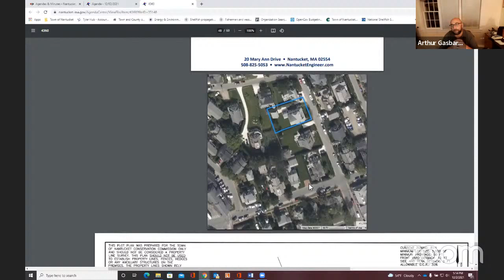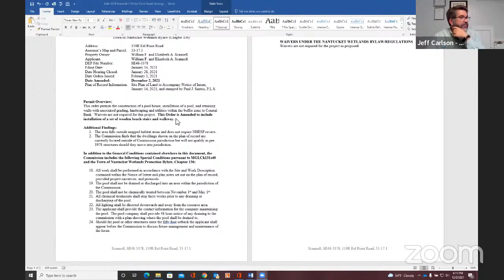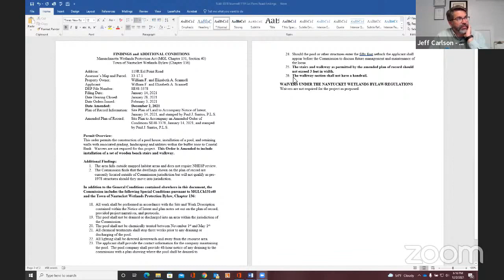Nantucket Conservation Commission - 12/2/21